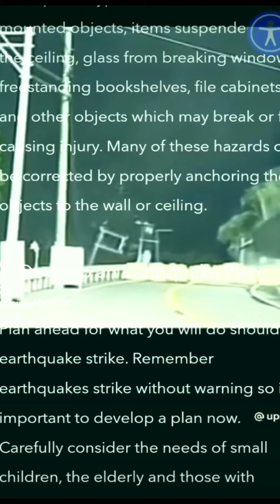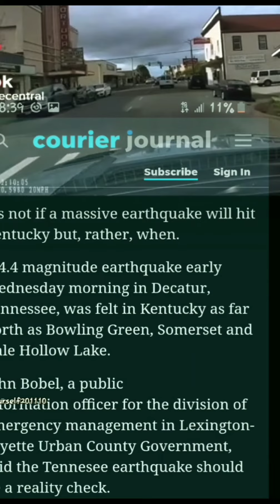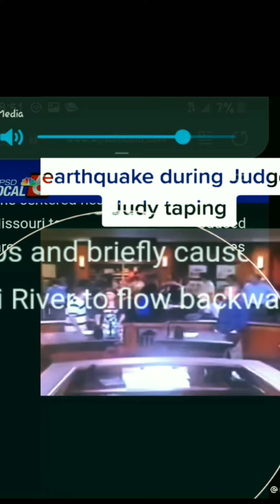experts predict an earthquake in central US within 50 yrs strong enough ground may become liquified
experts predict a major earthquake to hit the central US within the next 50 years so strong the ground may become liquified. be aware. be prepared.